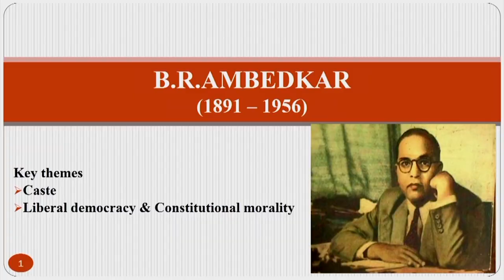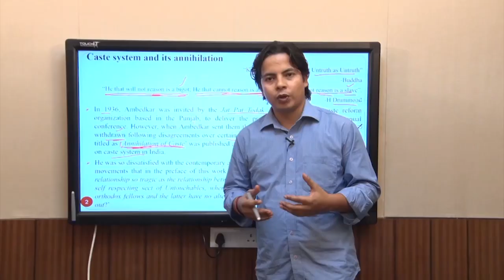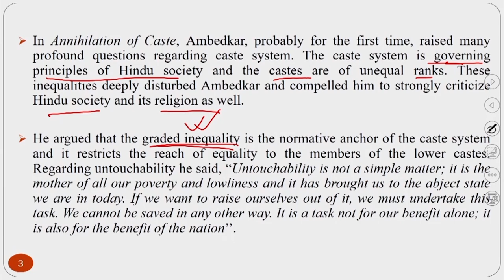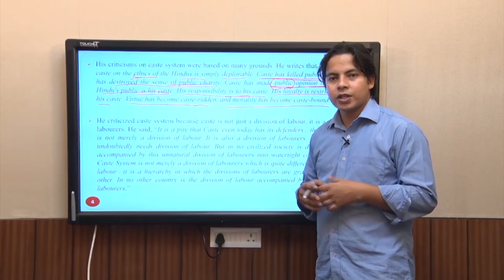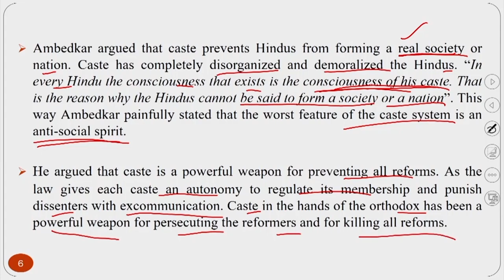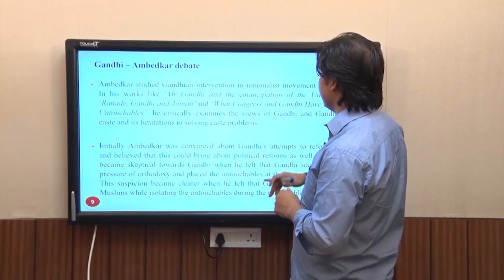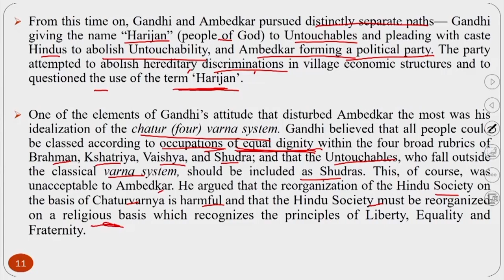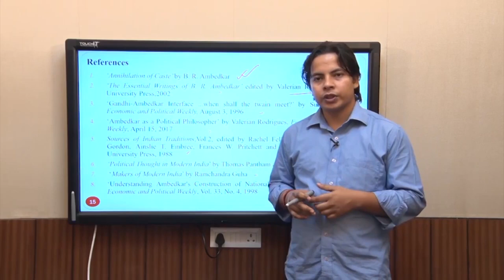B.R.Ambedkar:Caste CH25SP swayamprabha